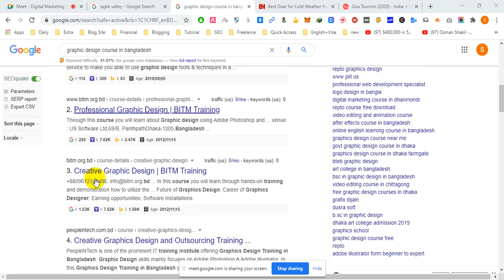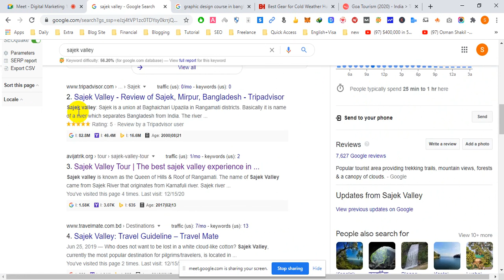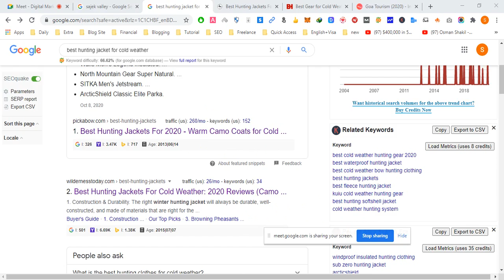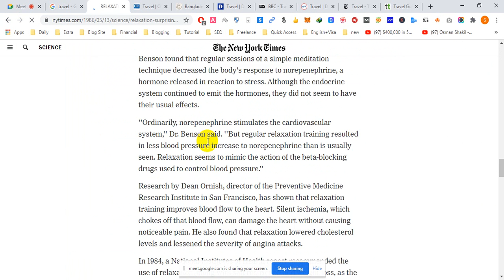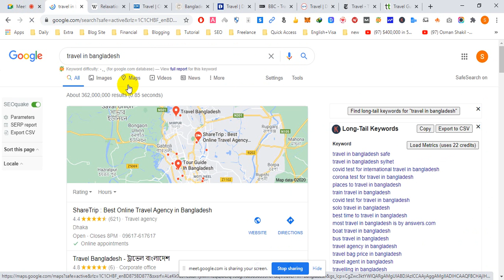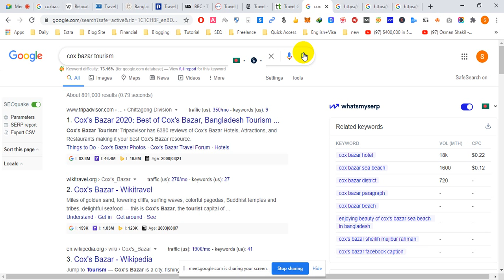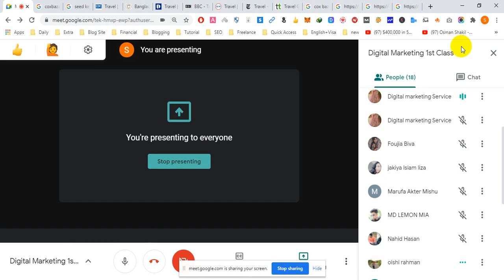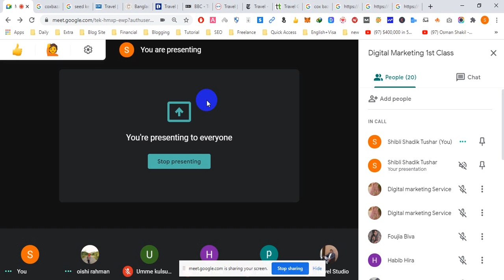Nalitabari-DM-01| Day 31